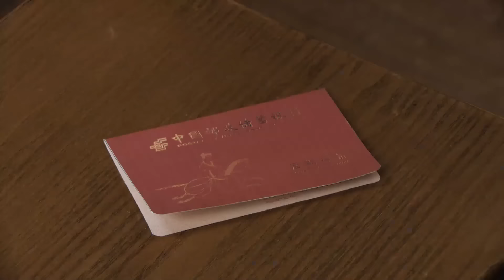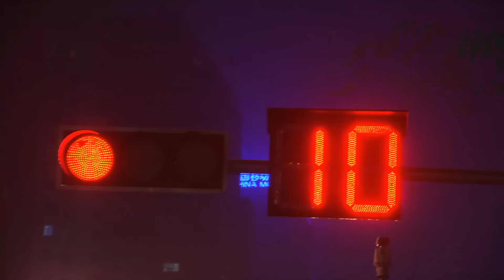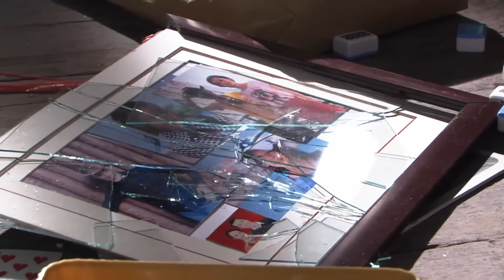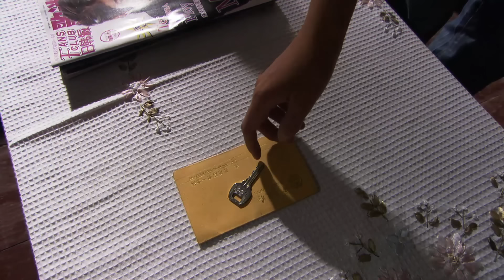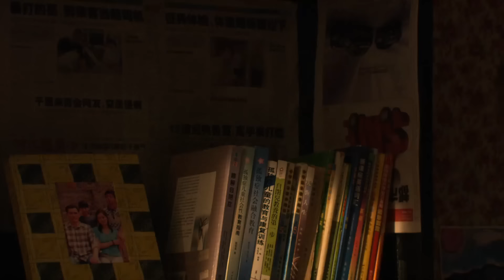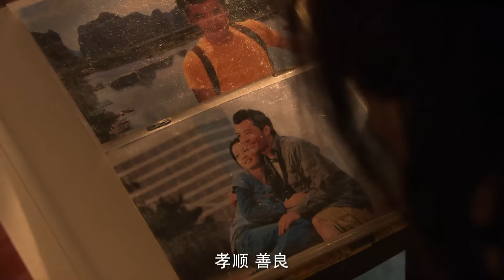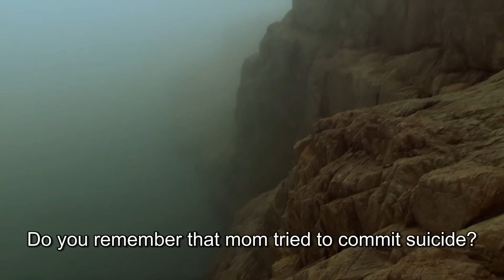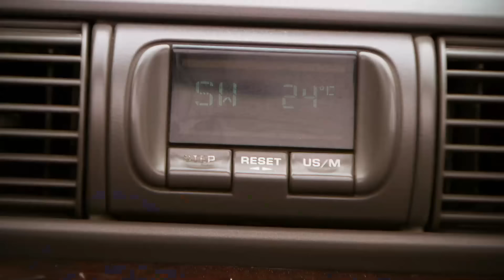【超好看家庭剧】弃女养家 01 | 女孩从小被弃养，长大后意外偶遇带着傻哥乞讨的母亲，内心挣扎许久，她决定用爱化解一切矛盾！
主演：李沁、林雨申、萨日娜

简介：葡萄六岁时父亲袁卫国（赵文瑄饰）因为无法忍受儿子患孤独症所带给家庭的精神压力，而与妻子离婚，却和新欢墨慧雅（王琳饰）结婚。狠心地抛弃了这一双儿女。母亲为了能全心全意地照顾袁望，不得不把葡萄送到了寄宿学校。出于对母亲和哥哥的不理解，葡萄（李沁饰）改去了“袁心”这个名字，开始学会了自己照顾自己。
长大后的她勇敢自信，也有了自己的家。母亲带着袁望（张欢饰）和被领养的“妹妹”小袁心的意外来访打破了原有的平静。母亲病逝，葡萄承担起了照顾袁望和小袁心的重任，她的人生发生了巨大改变……工作飞了，丈夫跑了，婆婆、小姑不理解，社会对孤独症的歧视。带着袁望和袁心一起活下去，成为葡萄唯一的信念。